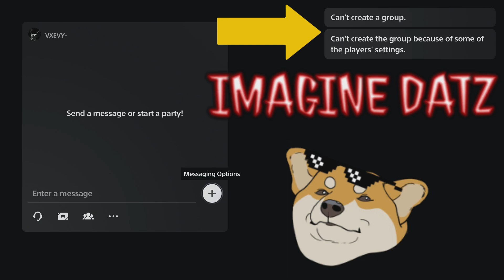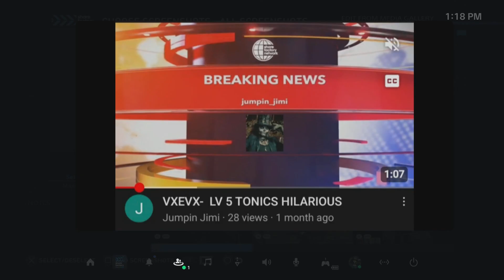VXEVY #2 LV 5 TONICS BROTHERS